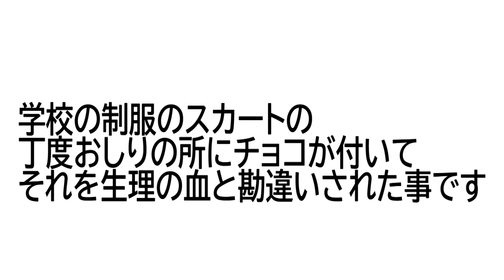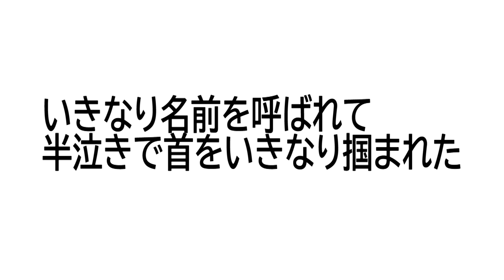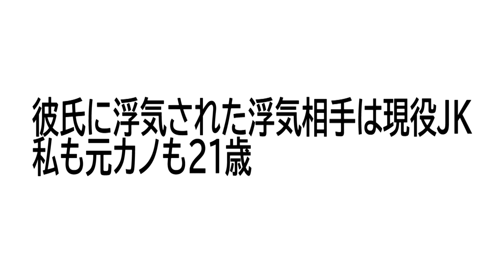【爆笑】最近あった面白い笑える話♡【インスタストーリー募集】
たくさんのコメントありがとうございました！
よかったら是非見て下さい♡

たくさんのコメントいつもありがとうございます＼(^o^)／
全て読ませてもらってます♥
やって欲しい企画や質問に答えれる動画をどんどん投稿していきますのでこれからもよろしくお願いします。　　　　♥ももあ♥

【ももあのSNS情報】はこちらです♥
➤twiter

《おすすめ動画》こちらも見て下さいね♥